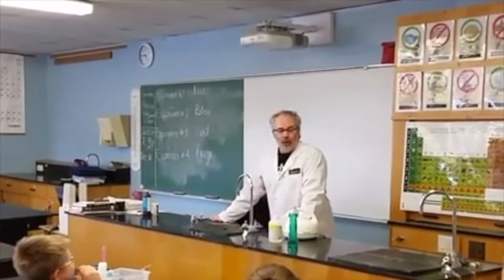Martin Carli de l'émission Génial avec nos Scientifous!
Nos élèves de l'activité Scientifous ont eu la chance d'avoir un animateur vedette aujourd'hui. Nous avons eu avec nous Martin Carli de l'émission Génial!​ Beaucoup de plaisir et de rebondissements pendant ce midi scientifique.